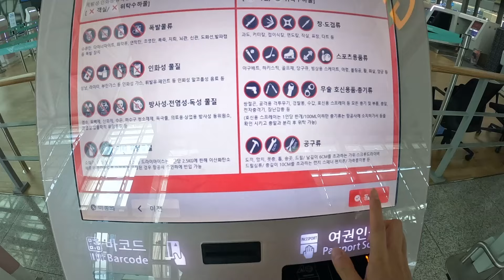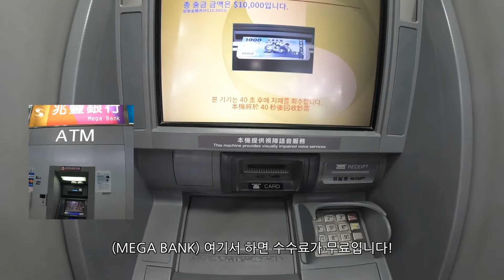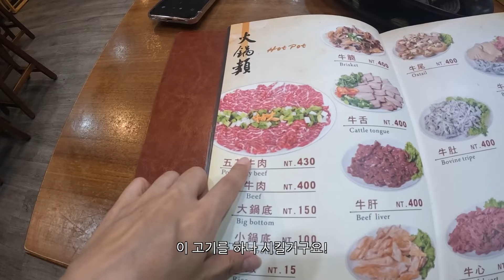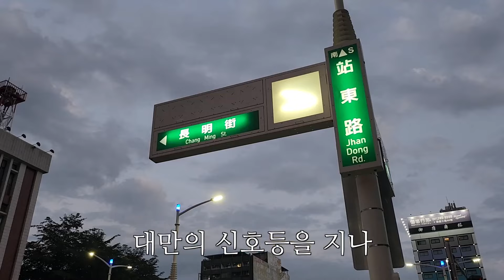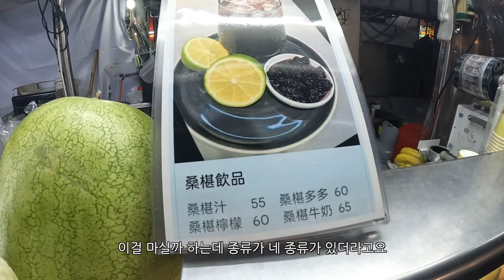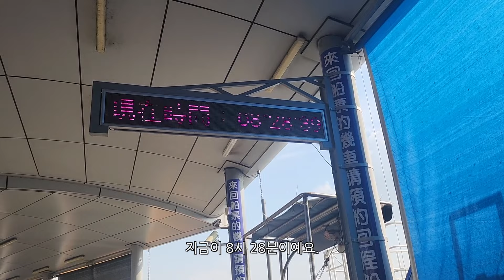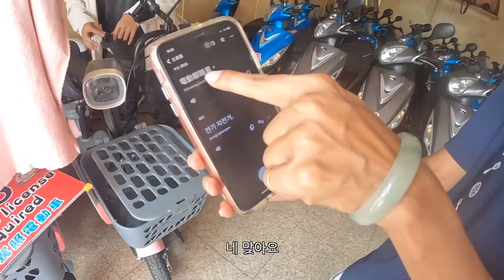대만 🇹🇼 가오슝 #1 | 저 혼자 대만으로 가오~슝 ✈️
저 대만에서 진짜 재밌게 놀다 왔어요!

가오슝 1일차: 牛老大涮牛肉-高雄總店(훠궈) - 싱글인 가오슝(숙소) - 리우펑야시장
가오슝 2일차 : 싱글인 가오슝(숙소) - 소류구 - 대중부잠 - 망고빙수

참고로 지파이는 100NT 였습니다.
여행일정: 24.05월 (7박 8일)

camere: gopro hero 10 , Z-Flip4
edit program: finalcut pro X